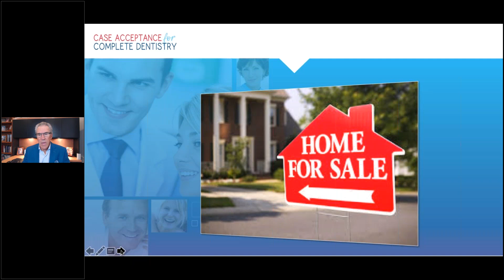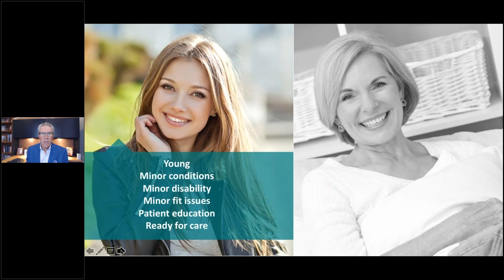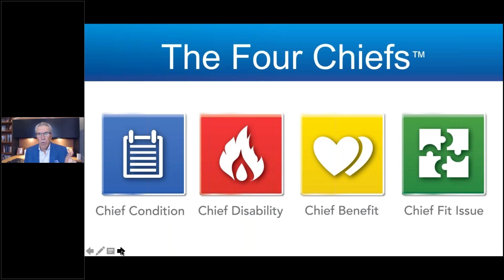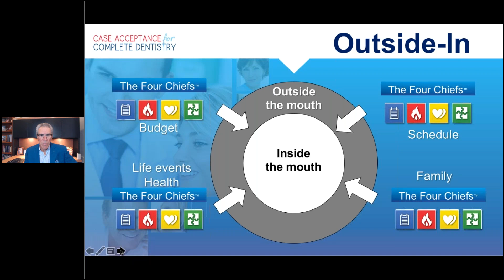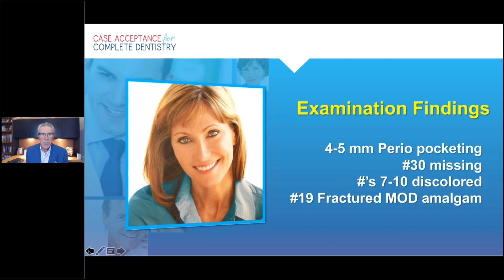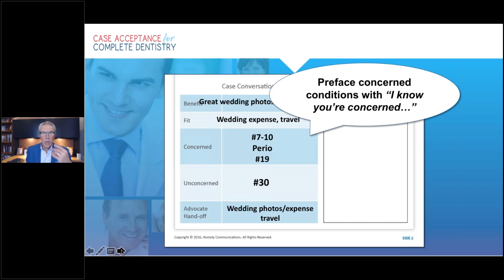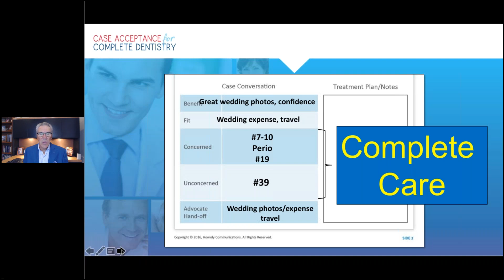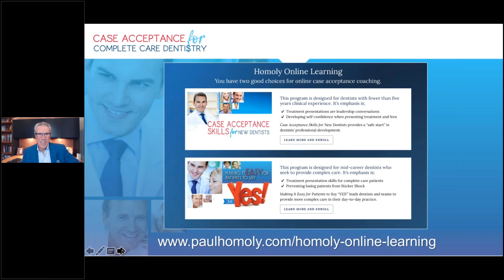Case Acceptance for Complete Care without Losing Patients to Sticker Shock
Dr. Paul Homoly, CSP, is a world-class leader in dental education. As a comprehensive, restorative dentist and acclaimed educator for over thirty years, he is known for his innovative and practical approach to dentistry. As the president of Homoly Communications Institute, a resource for personal, professional, and practice-building skills, Dr. Homoly is uniquely suited to present this free hour-long class on increasing case acceptance. In the webinar Dr. Homoly will:

- Tell you how to maximize  the return on your marketing investments for complete care patients
- Cover strategies for keeping patients in your practice who are not yet ready for complete care
- Explain why patient education may not be the best way to influence patients to accept care and what to do about it
- Teach you the four critical conversations you must have to connect with and influence complete care patients